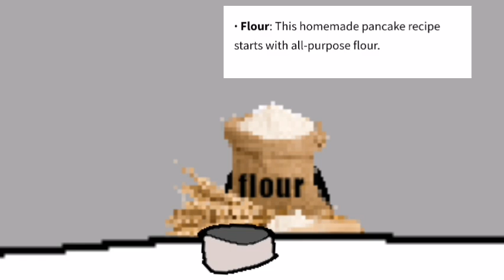accidentally uses gasoline in pancakes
funny animation im got bored